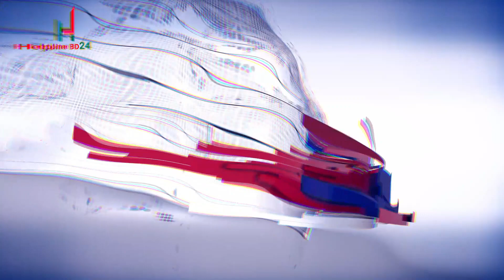৭৮ হাজার ৯০০ টাকায় মালয়েশিয়া_স্বপ্ন নয় সত্যি_কলিং ভিসার মেডিকেল সেন্টার_Malaysia Calling Visa cost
৭৮ হাজার ৯০০ টাকায় মালয়েশিয়া_স্বপ্ন নয় সত্যি_কলিং ভিসার মেডিকেল সেন্টার_Malaysia Calling Visa cost